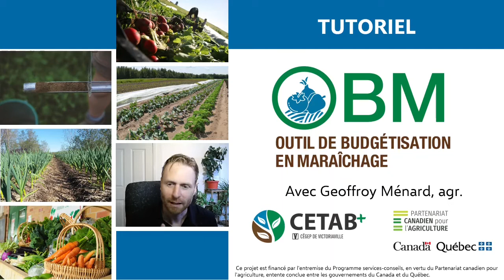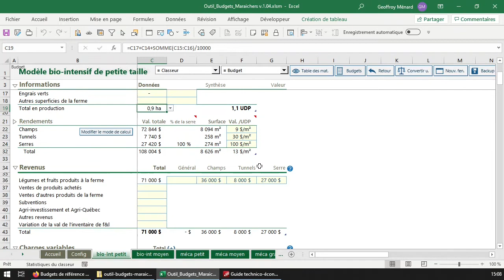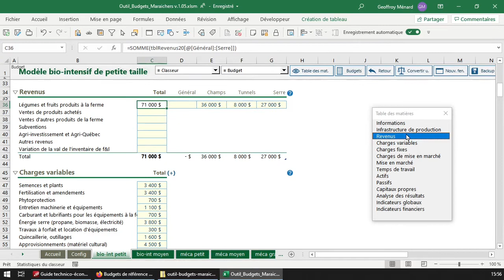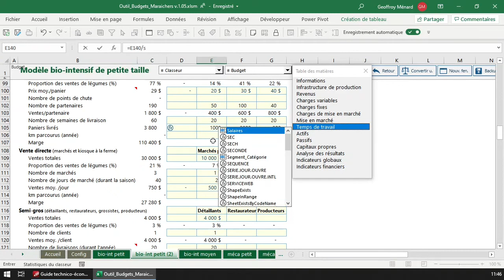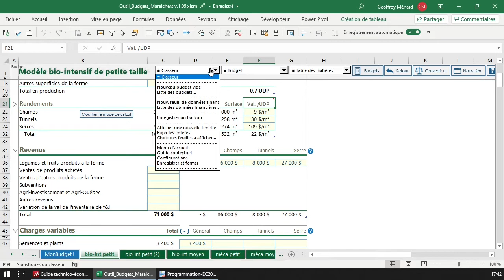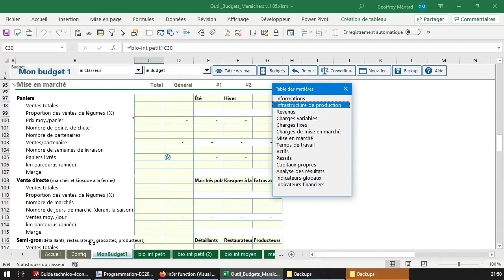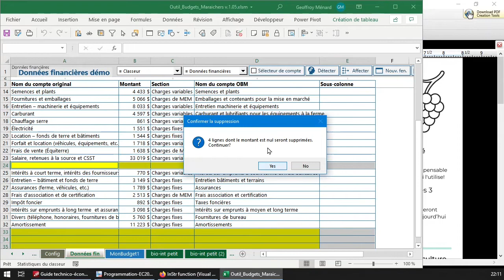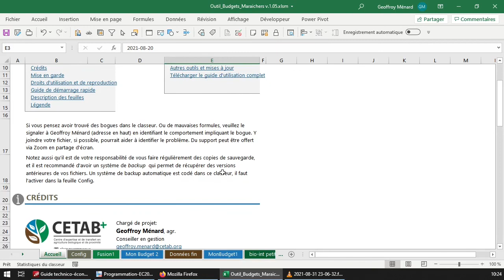Tutoriel Outil de budgétisation en maraîchage du CETAB+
0:00:00 CONTENU
0:02:10 Téléchargement et première exécution
0:05:48 Menu d'accueil
0:10:13 Explication des différentes feuilles
0:11:42 Liste des budgets
0:12:15 Structure d'un budget
0:15:54 Infrastructures de production
0:16:11 Aide contextuelle
0:17:03 Infrastructures de production (suite)
0:20:50 Rendements
0:23:51 Revenus
0:27:47 Charges variables et fixes
0:31:39 Charges de mise en marché
0:32:42 Mise en marché
0:40:51 Temps de travail
1:00:00 Actifs, passifs, capitaux propres
1:00:50 Indicateurs de résultats
1:03:49 Menus et barres d'outils des budgets
1:26:13 Options de configuration
1:38:01 Données financières
2:02:46 Références d'investissements
2:10:50 Fusion des budgets
2:16:43 Support offert

Ce projet a été financé par l’entremise du Programme services-conseils, en vertu du Partenariat canadien pour l’agriculture, entente conclue entre les gouvernements du Canada et du Québec.